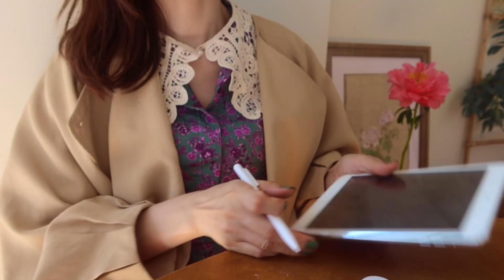[스타일+]레이스카라 스타일링♡엣지있고 세련된 코디법/힐링되는 예쁜작약 보너스영상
요즘 많은 브랜드에서 빅카라가 달린 옷을 많이 선보이고 있는데요 저 역시 목에 하는 스카프, 목걸이 등 다 좋아해서 예쁜 카라를 원했는데 시중 빅 면카라는 모두 비슷한 느낌에 유행을 타고 유아틱한 느낌도 많고...
조금 더 여성스럽고 세련된 느낌에 유행을 잘 타지않는 레이스 탈부착카라 로 베이식티셔츠에서 원피스와 코트까지 특별하고 예쁜#스타일링 코디법을 소개합니다♡활용성이 뛰어나서 옷 안사고 다양한 스타일링이 가능해요~

Big collars are back! I found these lovely lace collars that can perfectly update an outfit and add an edgy flare to it! So let's explore how to dress a detachable oversized lace collar♡

*** Please  select 1080p from the quality settings.
***오른쪽 상단 점 세게를 누르셔서 1080p로 하시고 고화질로 봐주세요.
***右の上のミツの点を押して1080pに設定し、高画質でご覧ください。